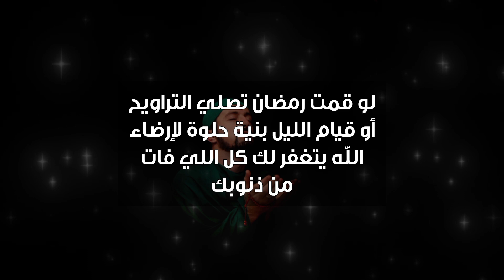نصيحة غالية لك وانت بتقيم الليل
لمشاهدة  جميع حلقات برنامج منازل الروح  رمضان 2021